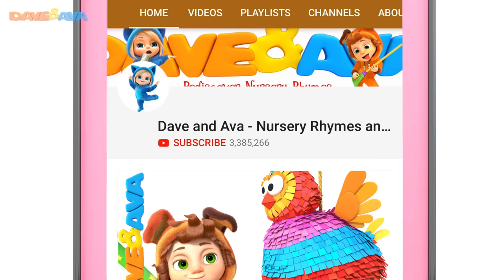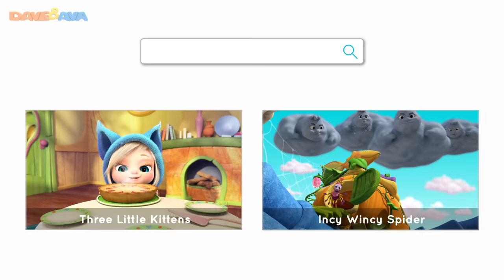🥕 In a Cabin in the Woods and More Baby Songs | Nursery Rhymes by Dave and Ava 🥕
Check out In a Cabin in the Woods episode and more nursery rhymes by Dave and Ava!

Did you know there’s a nice little cabin in the woods where Dave and Ava host each and every surprise guest today! Pop in for a thrilling tea party, meet some cute little rabbits and even the carrot hunter. Check out our brand new episode and other nursery rhymes about Little Bunny Foo Foo and sleepy little bunnies.

Sing along to In a Cabin in the Woods nursery rhyme:

In a cabin in the woods,
Little boy by the window stood,
Saw a rabbit hopping by
Knocking at his door.
'Help me, help me, help!', he said,
‘Before the hunter shoots me dead'
Little rabbit, come to me
Happy we will be!

Go to your favorite baby song by selecting a title below:

00:19     In a Cabin in the Woods
03:01     Five Little Firemen
06:47     This is the Way We Go to Sleep
10:47     Hop a Little, Jump a Little
12:58     Ice Cream Song
16:00     The Muffin Man
18:27     Looby Loo
20:29     Ring Around the Rosy
23:03     Itsy Bitsy Spider
25:26     Down in the Jungle
27:22     The Cow Named Lola